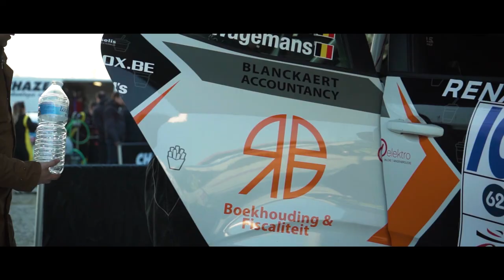Rallye du Touquet 2022| Lander Dhaene - Joachim Wagemans| Renault Clio Rally5| Clio Trophy France